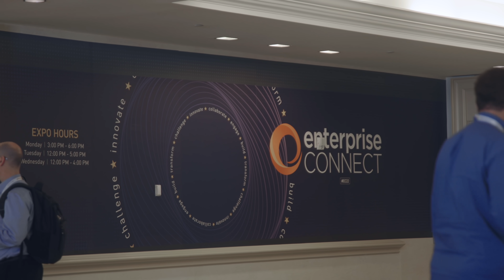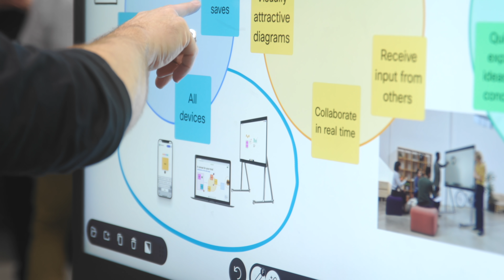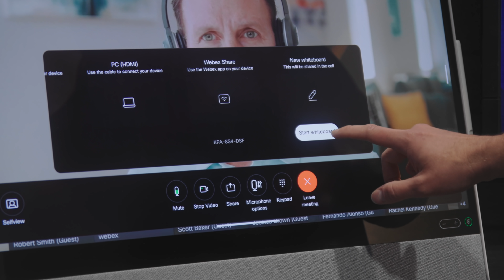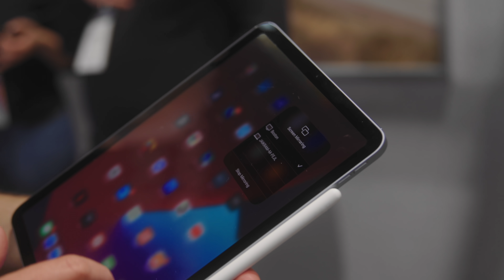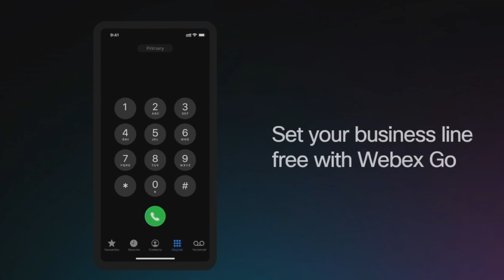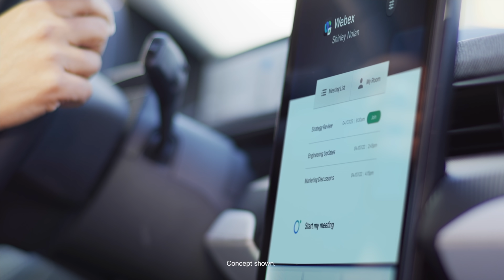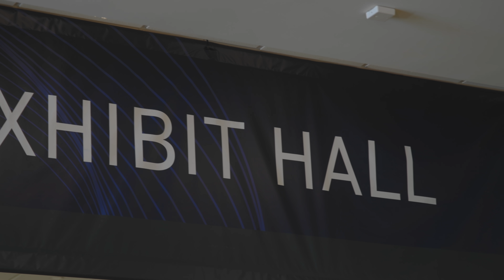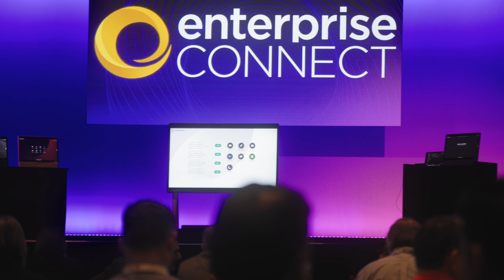The New Way to Connect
The world changed dramatically these past few years, and so did the way we get work done. The shift to remote work happened quickly out of necessity, but now as we shift into a new hybrid work arrangement, Webex is here to help lead that charge with excellent hardware and software. Let me show you everything new from Webex!

0:00 Checking out Enterprise Connect
1:31 Hybrid Work
2:29 People Focus
3:00 Device Interoperability
4:31 AirPlay Support
5:08 Webex Go
5:49 Ford Integration
7:17 Webex Events
7:52 Why This Matters